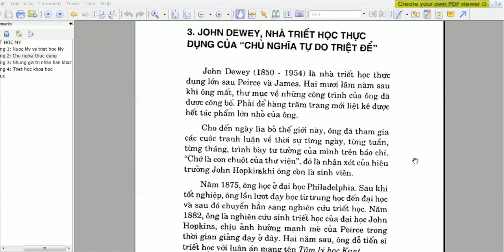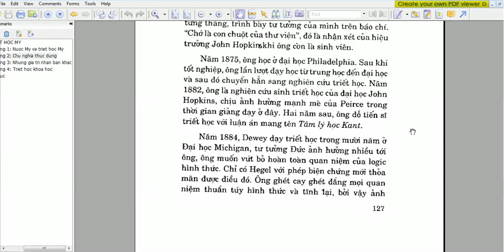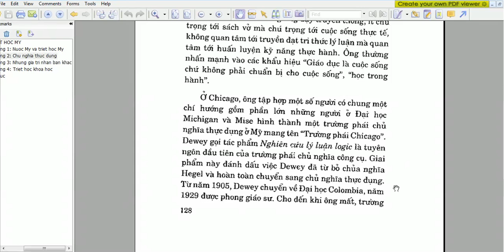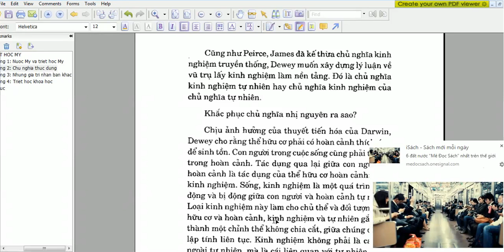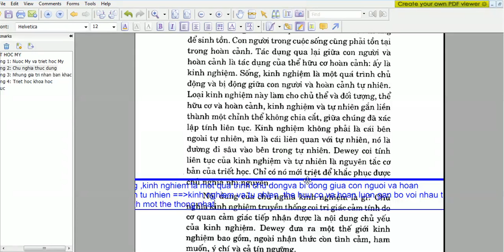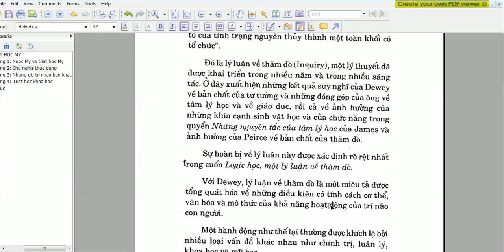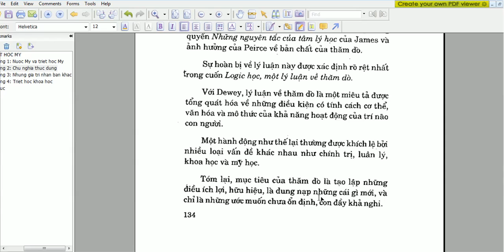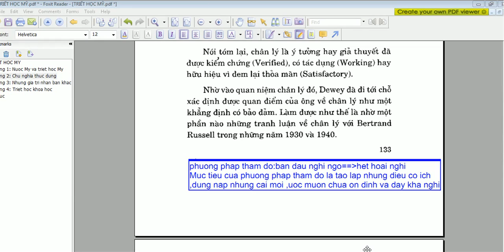Chủ nghĩa thực dụng -Kinh nghiệm và những vấn đề liên quan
Chủ nghĩa thực dụng (gốc từ tiếng Hy Lạp cổ πραγμα, sinh cách là πραγματος — «việc làm, hành động»; tiếng Anh: pragmatism), còn gọi là là chủ nghĩa hành động,[1] là một thuật ngữ thông tục để chỉ lối hành xử dựa trên tình hình thực tế được biết đến, do đó hành động thiết thực được đặt trên lý lẽ có tính lý thuyết. Trong chủ nghĩa thực dụng, chân lý của một lý thuyết được đánh giá bởi thành công thực tế của nó, cho nên hành động thực dụng không gắn liền với nguyên tắc bất biến.
Trong triết học, đó là một trường phái được Charles Sanders Peirce và William James lập ra từ cuối thế kỷ 19 và được John Dewey, George Herbert Mead và George Santayana, tiếp tục triển khai trong thế kỷ 20. Những ý tưởng của Dewey và Mead cũng tạo cơ sở cho trường phái Xã hội học Chicago.[2] Trường phái này đã có tầm ảnh hưởng sâu rộng vào đời sống - xã hội Mỹ và trở thành học thuyết triết học đặc trưng của Mỹ thời kỳ này. Theo chủ nghĩa thực dụng, những hậu quả thiết thực và ảnh hưởng của một hành động sống hay một sự kiện tự nhiên xác định tầm quan trọng của một tư tưởng. Theo đó kiến ​​thức của con người đối với con người thực dụng có thể sai lầm (fallibilism). Do đó chân lý của một tuyên bố hoặc ý kiến ​​(lòng tin) được xác định do kết quả mong đợi hoặc có thể có của một hành động. Việc thực hành của con người được hiểu như một nền tảng cũng như triết học lý thuyết (đặc biệt trong nhận thức luận và bản thể học), vì nó được giả định rằng, cả kiến ​​thức lý thuyết xuất phát từ việc xử lý thực tế các sự việc và vẫn còn phụ thuộc vào điều này. Trong tư tưởng căn bản triết học tồn tại giữa các vị trí của từng cá nhân thực dụng những khác biệt đáng kể, những điểm tương đồng là cùng dùng những phương pháp thực dụng hơn là những lý thuyết thống nhất. Triết gia William James cho là, muốn biết một ý tưởng đúng hay sai thì phải dựa trên kết quả thực nghiệm chứ không phải chỉ dựa trên luận lý viễn vông.
Cùng với chủ nghĩa thực chứng (positivism), chủ nghĩa cấu trúc (structuralism), chủ nghĩa duy khoa học (scientism)...trong khuynh hướng khoa học hay duy lý hiện đại, chủ nghĩa thực dụng chủ trương con đường thứ 3 trong triết học, vượt qua cả chủ nghĩa duy vật lẫn chủ nghĩa duy tâm, bác bỏ cả những vấn đề cơ bản của triết học vốn được đặt ra suốt nhiều thế kỷ qua, gắn các vấn đề của triết học với các vấn đề cụ thể của khoa học, nhất là khoa học thực nghiệm.